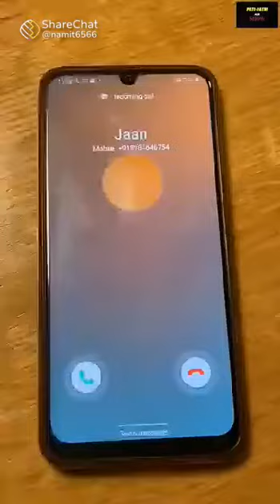When Wife call you vs Neighbour hood call